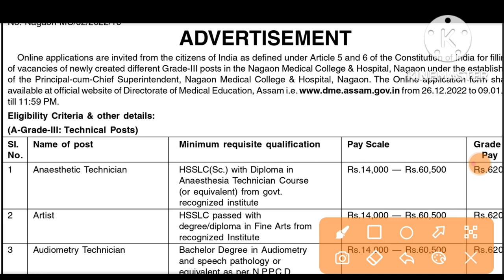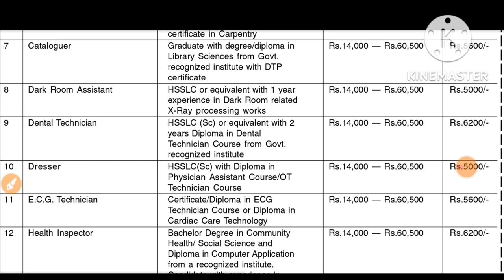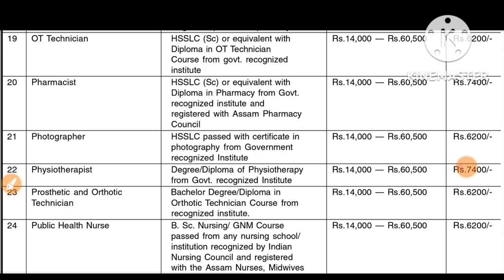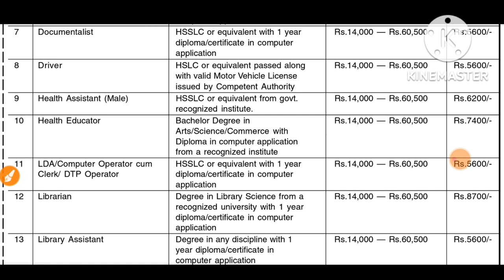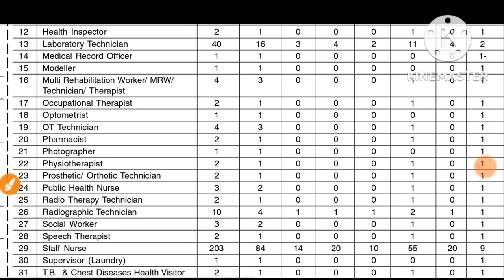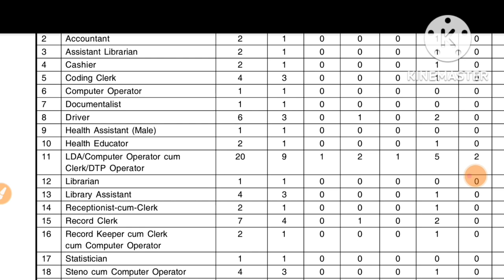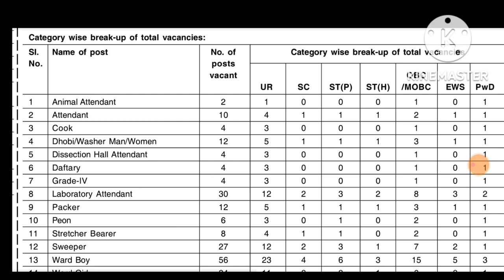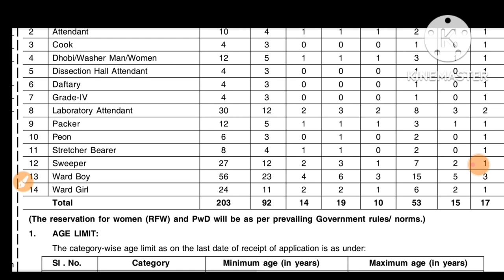Nagaon Medical College & Hospital Recruitment 2022-23/ Apply Online 634 Grade 3 & 4 Vacancy Job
nagaon medical college and hospital grade iii & grade iv 634 vacancy